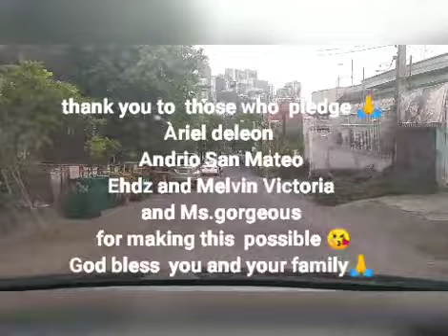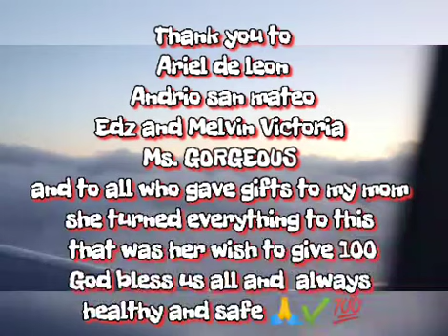THANKS GIVING & my Mom's 70th Birthday (2021)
its my Mom's birthday celebration and my mom decided to give gifts to 100 people in our hometown in pineda pasig city.

Thankyou to my mom for supporting this activity, especially to my junas, and to all people who help to make this successful and thankyou to God that who is always supporting and guiding my family.